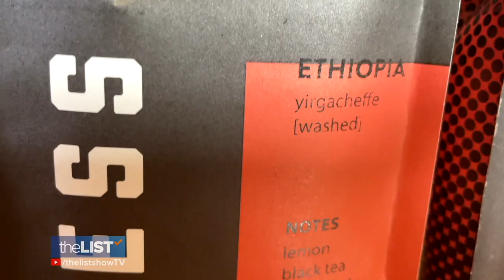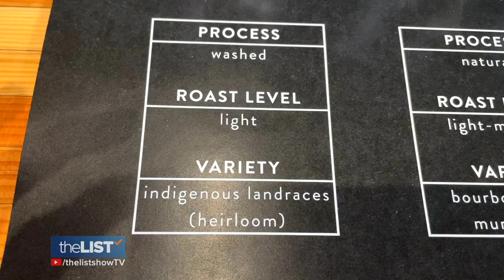Coffee Is The New Wine